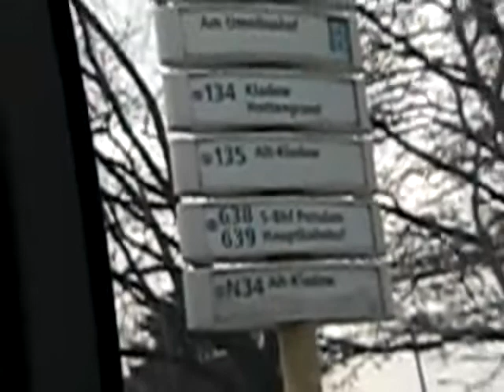Fahrt durch Spandau